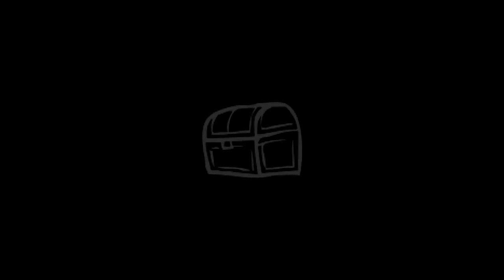The Binding Of Isaac : Repentance #34 Tainted Caín Hay Que Craftearlo Todo | Español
Abreme